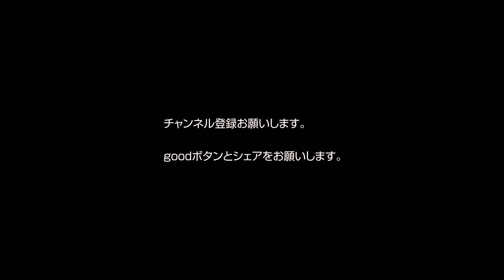【酒井宏樹のタッチ集解説】サイドバックの守備に自信 マルセイユ0-0リヨン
最新のサッカー技術・戦術の分析動画は noteで公開しています。
日々勉強してより深い研究となっているので見てみてください。